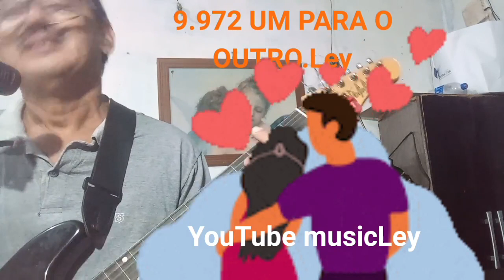9.972 UM PARA O OUTRO.Ley